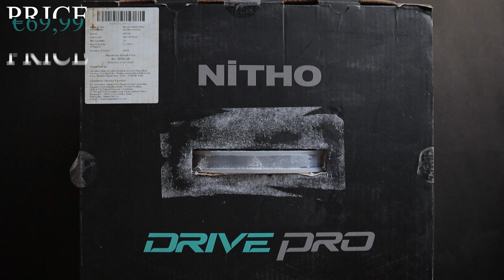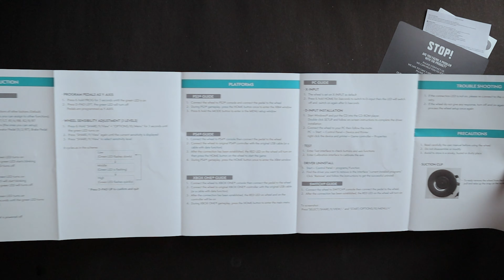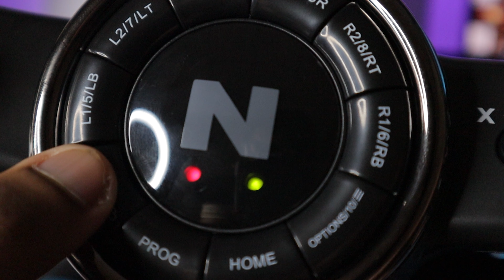80$ Budget steering wheel, Nitho Drive Pro V20 Unboxing and Gameplay - No Talking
Again I'm back with the budget steering wheel for kids
This doesn't have force feedback but has rumble vibration at least!